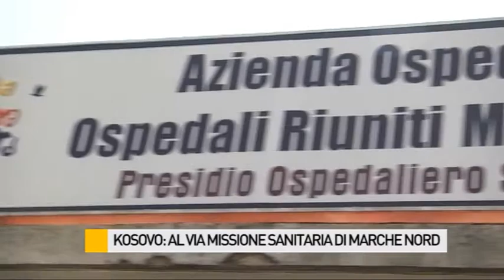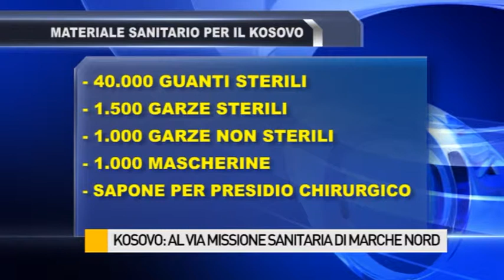Kosovo, al via la missione sanitaria di Marche Nord